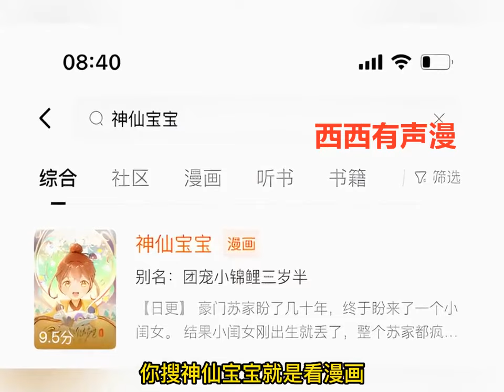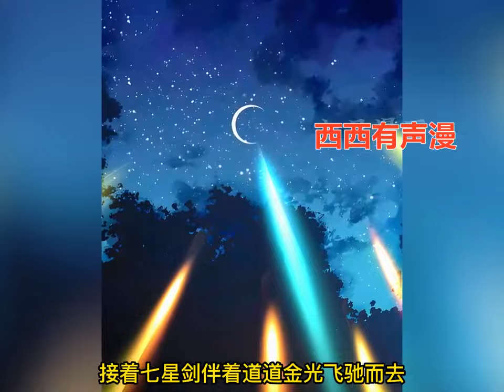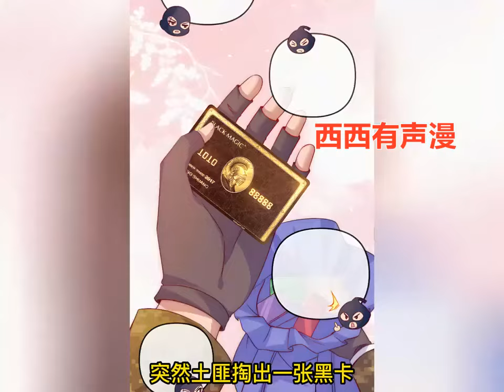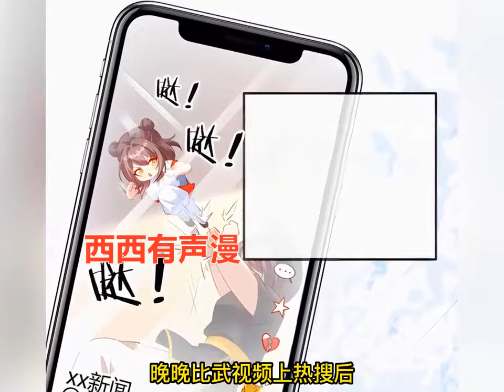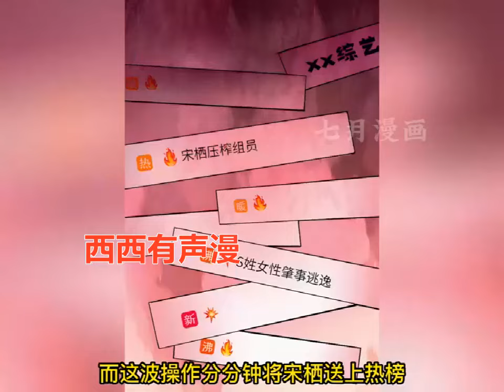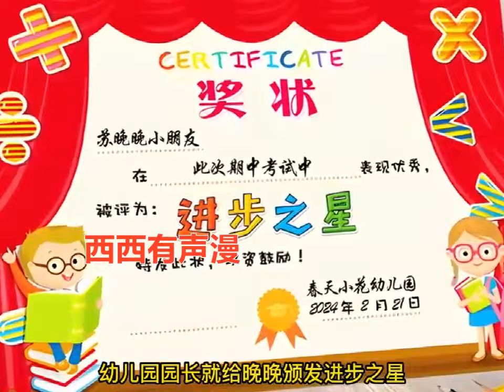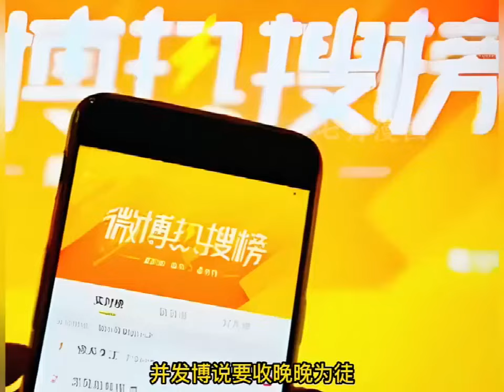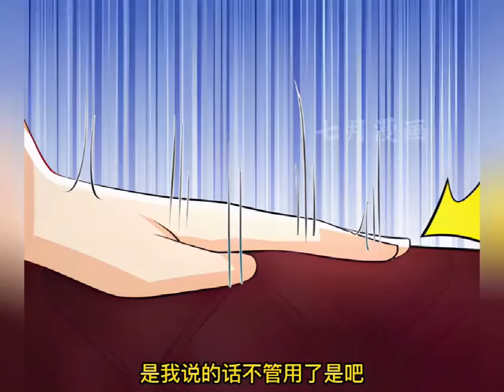《团宠小锦鲤三岁半》第1至342集（最新） 豪门苏家盼了几十年，终于盼来了一个小闺女。结果小闺女刚出生就丢了，整个苏家都震惊了。苏家历尽千辛万苦终于找到了自家崽崽。只见三岁半的小崽崽